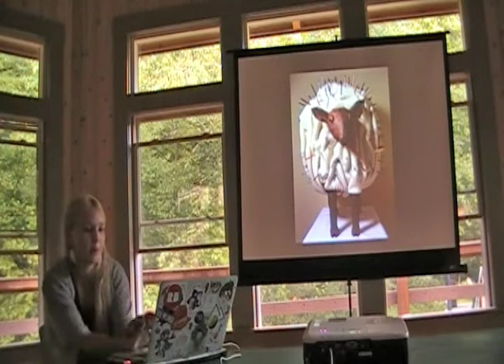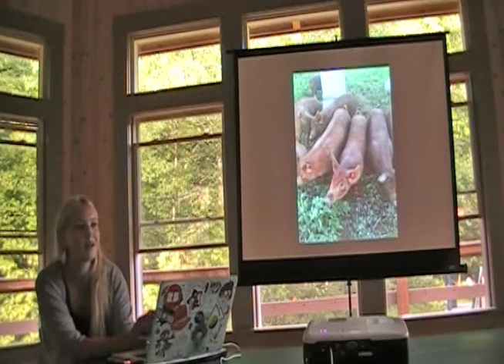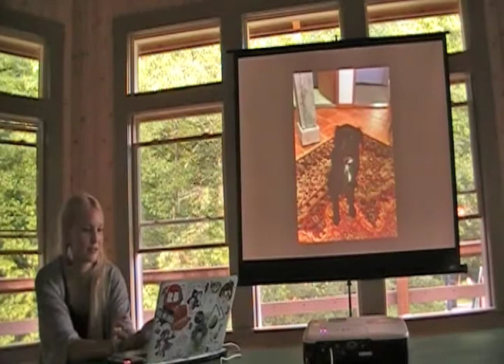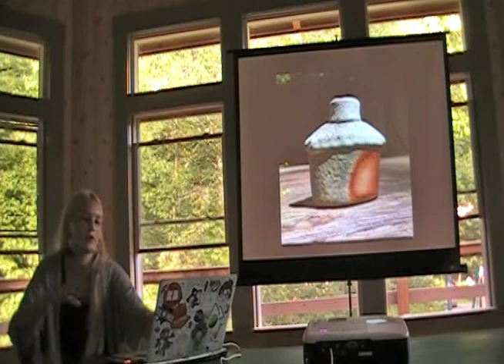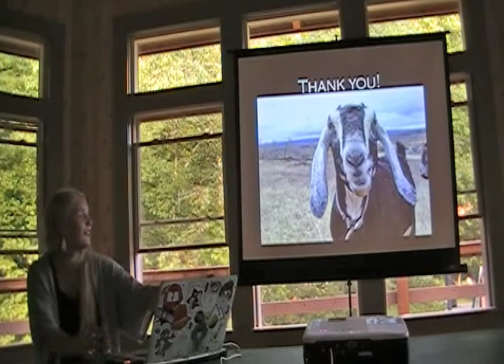Meghan Burke, Ceramics Studio Technician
Staff presentations at Touchstone Center for Crafts on Aug. 3, 2018